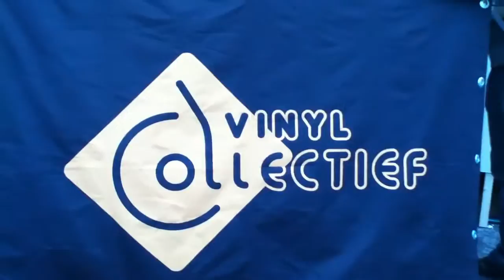Vinyl Collective interview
Neude